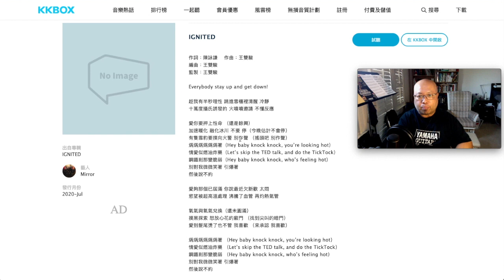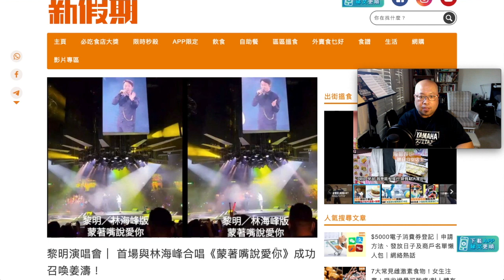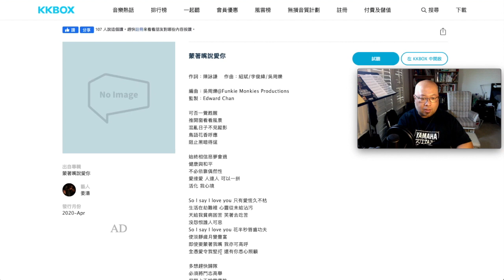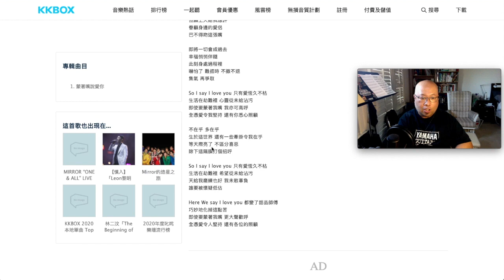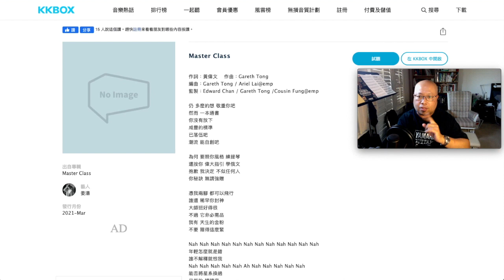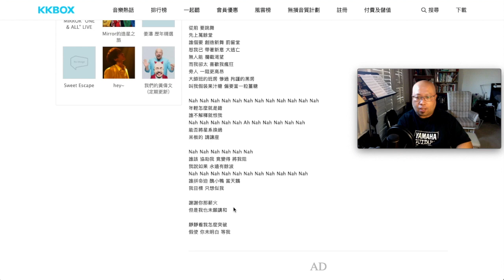年輕怎麼就是錯？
姜濤 Mirror, 可以說是紅得發紫，各位如已或打算加入#我老婆嫁左比Mirror導致婚姻破裂關注組，不妨看看本片，就知道
Master class
有甚麼值得欣賞了。